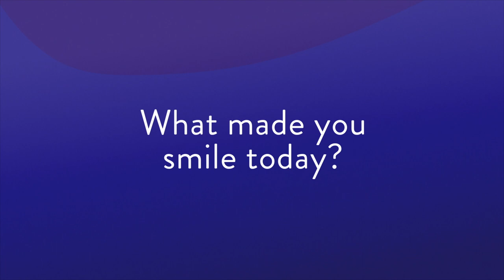-Live healthy with Bee Well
Bee Well provides a unique path to wellness for each member of the SCAD family through group or individual counseling, workshops, and a nonjudgmental atmosphere. With support from Bee Well, SCAD students, faculty, and staff can build a strong foundation for success.

Featured music:
"Amber Light" by Shawn Williams
"Chagall" by Brique a Braq